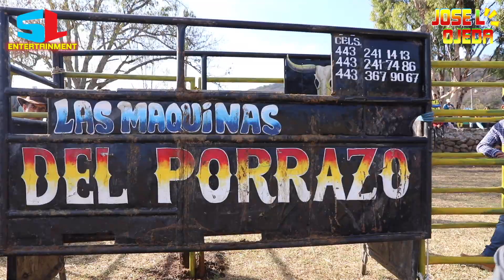RANCHO DE GUADALUPE JARIPEO 1parte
Jaripeo Rancho De Guadalupe Mich 28 de diciembre 2021
 sus fiestas su gente